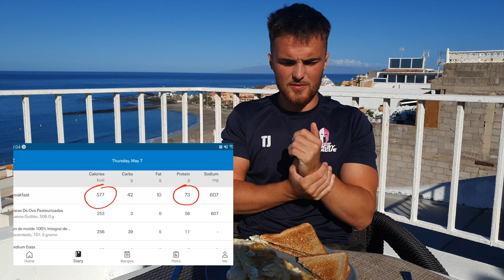Todd James | Full Day of Eating in Lockdown | Burning Body Fat and Home Workouts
Hello Everybody and welcome back to the channel and to the next instalment of Todd Does Life.

On today's programme we have A FULL DAY OF EATING. Currently sitting at 2500 cals (so in a deficit) and working out from home. Obviously the gains have been slowly than if i had been training in the gym but we make the most with what we have. I have been doing a few AMRAPs, a few EMOMs and other body-weight HIIT type workouts.

Prior to this video, we (Ellie and I) had been doing the workout provided to us on Chris Hemsworth's fitness app, Centr, and were having a blast doing those so definitely something worth checking out if you want to get fitter and stronger at home.

Peace Out :)